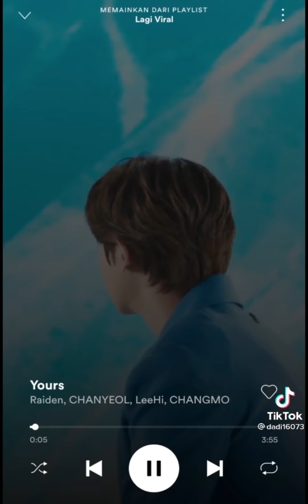Tiktok viral song 2021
Song you might dont know the title

1.girl in the mirror (Sophia Grace)
2.Heartbreak anniversary (Giveon)
3.yours (Chanyeol x Leehi x Changmo)
4.Weak (Larissa Lambert)
5.Somebody that i used to know (Gotye,Kimbra)
6.Im missing you (Sunjae)
7.Drivers License (Olivia Rodrigo)
8.34+35 (Ariana Grande)
9.Dandelions (Ruth B.)
10.Copines (Aya Nakamura)
11.Rude (Magic)
12.Mood (24Golden)
13.Heather (Canon Gray)
14.Unstoppable (Sia)
15.Let me love you (Dj snake ft Justin Bieber)